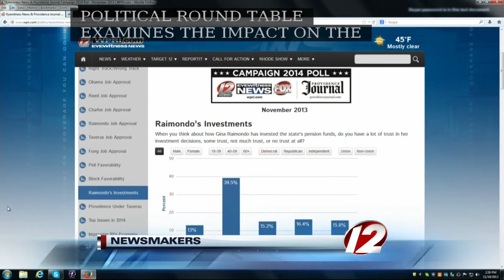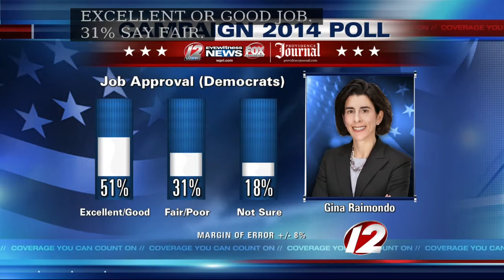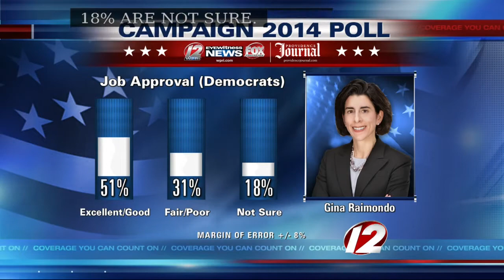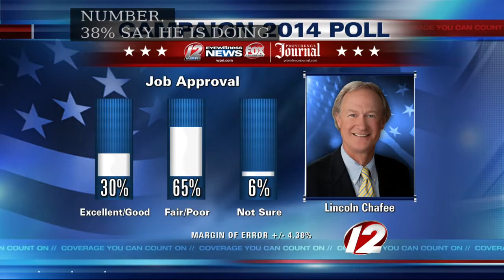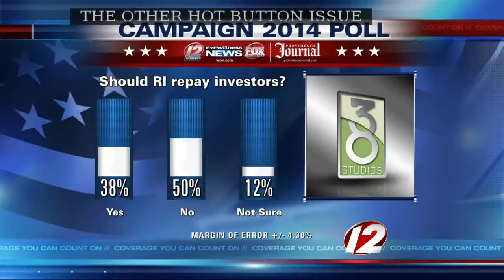Newsmakers 11/22: Political Roundtable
Newsmakers: A political roundtable